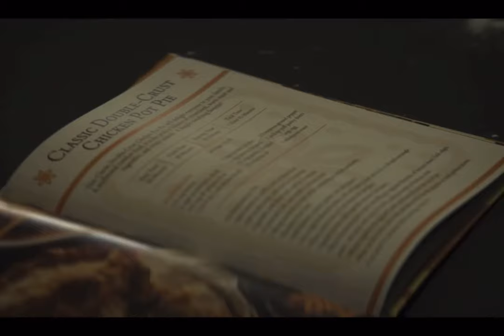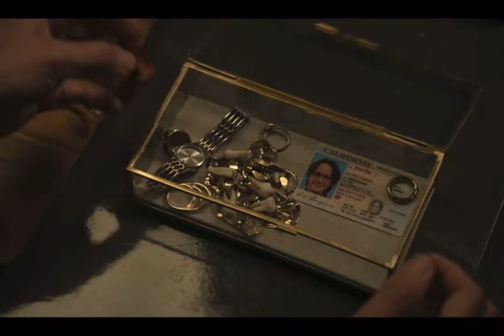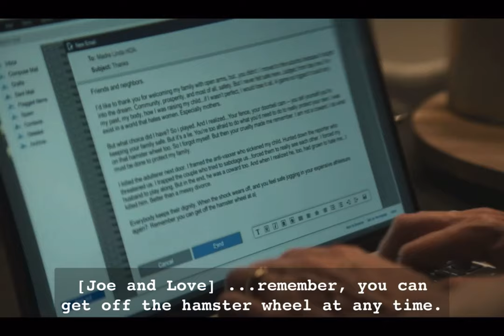YOU Season 3 | Ending Scene with Subtitles | Exile - Taylor Swift (feat. Bon Iver)